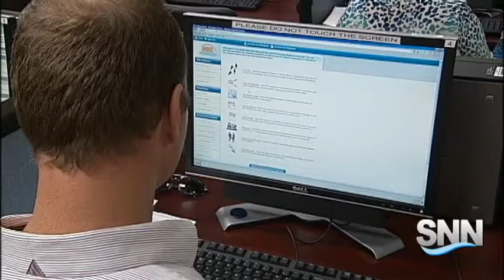SNN: have you checked your digital footprint?